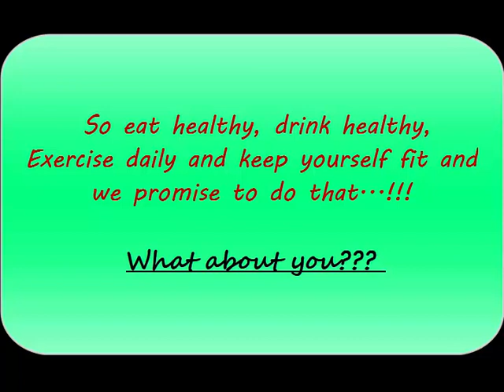Cool & fit Kids